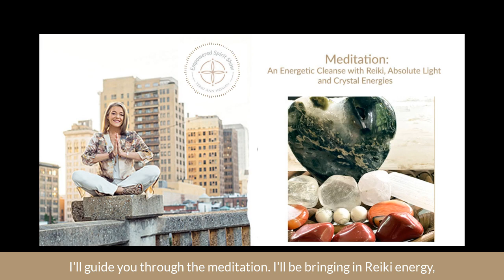The Empowered Spirit Show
In today’s episode, I thought I would offer an Energetic Spring Cleanse to help you freshen up your energy and be more present to the signs and Intuitive hits all around you

When we work with the energy body, it helps to release the old patterns, the excess energy you're carrying around that you just don't need anymore.

I’ll guide you through the meditation, bringing in Reiki energy, Absolute Scalar Waves from the higher consciousness and even bring in some Crystal Energies to help as well.